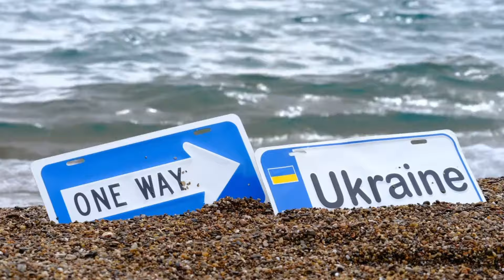Putin wywoła kolejną wojnę? Rosjanie z miasta zajętego przez Ukraińców zabrali głos. ROSJA- UKRAINA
Zanurz się w sercu obecnego kryzysu geopolitycznego, gdy badamy odważne stanowisko duńskiej premier Mette Frederiksen przeciwko dyskusjom na temat czerwonej linii i jej wezwanie do zniesienia ograniczeń dotyczących broni dla Ukrainy.
Przeanalizuj strategiczne apele Ukrainy o wsparcie pośród nasilenia rosyjskich nalotów i zawiłej dynamiki ograniczeń krajów zachodnich w celu zapobiegania eskalacji.
Odkryj realia naziemne w Zaporożu, globalne implikacje rosyjskich sojuszy i osobiste historie odporności dotkniętych nimi cywilów. Dołącz do nas, gdy analizujemy te krytyczne wydarzenia i ich dalekosiężne skutki.
Nie zapomnij polubić i podzielić się swoimi przemyśleniami w komentarzach poniżej.